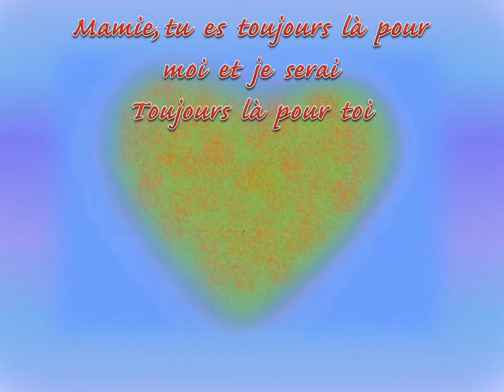fete grand -mère -cartes virtuelles 679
-Fête des grands-mères-des mamies-mois de mars-Carte animée musicale- Day-grandmothers grannies-March-card animated musical-***Day-Großmütter Omas-März-Karte animierte Musical-***Día de las abuelas abuelas de marzo de tarjetas animadas musicales ***Day-nonne nonne-marzo-card animata musical-***Day-ömmurnar grannies-mars-kort líflegur tónlistar-***日祖母のおばあちゃん3月カードは音楽アニメーション-***يوم الجدات الجدات آذار / مارس بطاقة الرسوم المتحركة الموسيقية ***Dag-bestemødre bestemødre-mars-kort animerte musikal-***Day-babcie babcie-marzec-karta animowany musical-***Dia-avós avós de março de cartões animados musicais ***День бабушки бабушек-марта-карты анимированные музыкально-***Gün büyükanneleri grannies-Mart-kart müzikal animasyonlu-***טאָג-גראַנמאַדערז גראַניז-מאַרץ-קאָרט אַנימאַטעד מוזיקאַליש-***Day-mormor mormödrar-mars-kort animerade-***